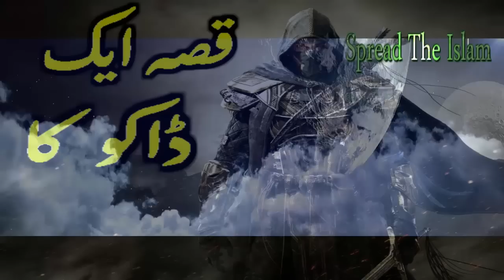Qissa Aik Dako Ka Peer Zulfiqar Ahmed Naqshbandi